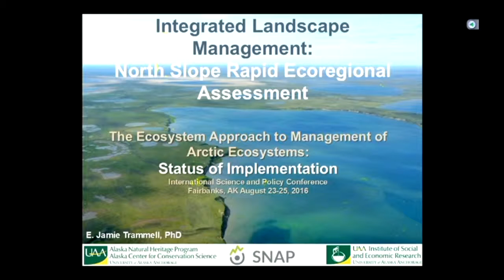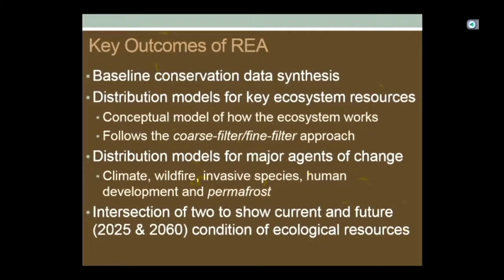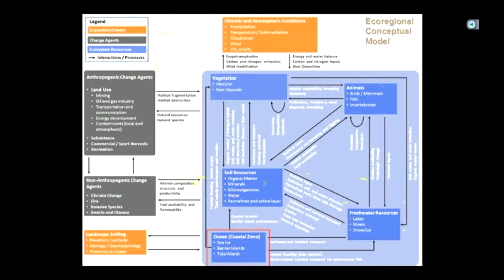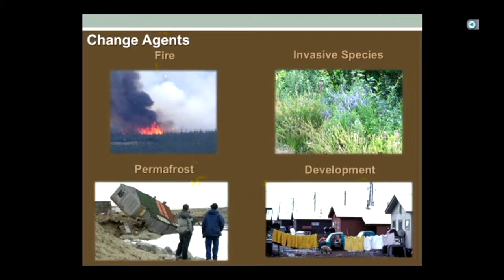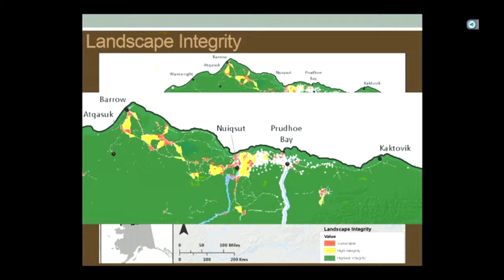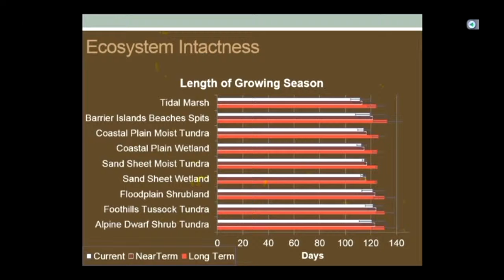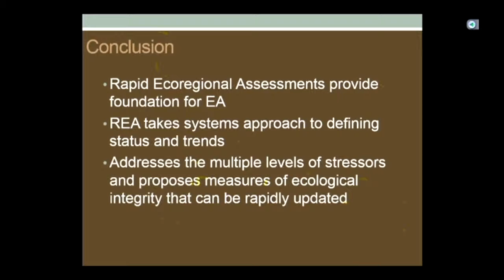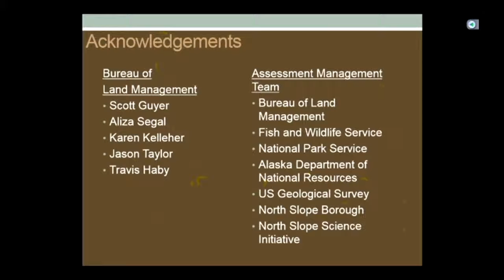Jamie Trammell - Integrated Landscape Assessment: North Slope Rapid Ecoregional Assessment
Recording from the Arctic Council conference: Ecosystem Approach to Management: Status of Implementation in the Arctic (August, 2016).